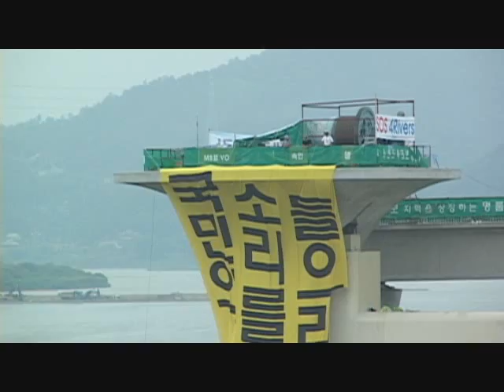"파야할 것은 강이 아니라 MB 귀!"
야5당과 시민사회단체는 29일 오후 경기 여주군 이포보 상황실 앞에서 "4대강 사업 중단과 대안기구 마련 촉구 결의대회"를 열고 "국회 차원의 4대강 사업 검즉 특위를 구성하여 대화에 나설 것"을 촉구했다.

이후 집회 참여자들은 이포보 공사현장을 거쳐 이포대교까지 행진을 했다.

또한 야당 국회의원들은 식량 및 식품 등 필수 물품들을 농성 중인 활동가들에게 전달하기 위해 공사현장으로 들어갔다.